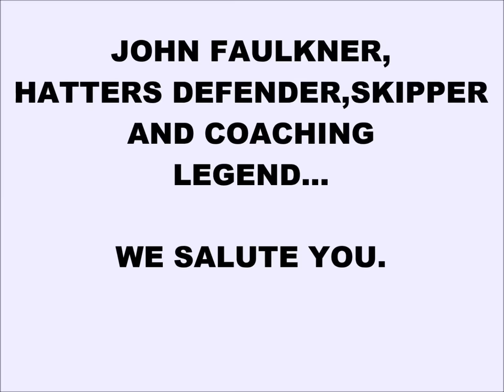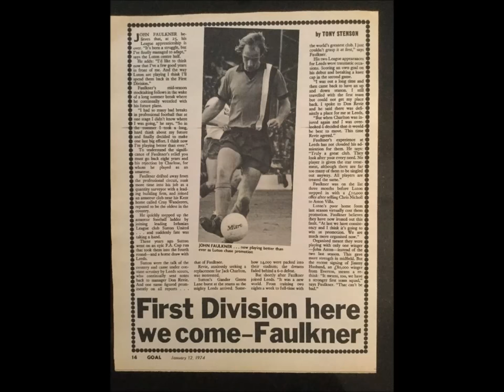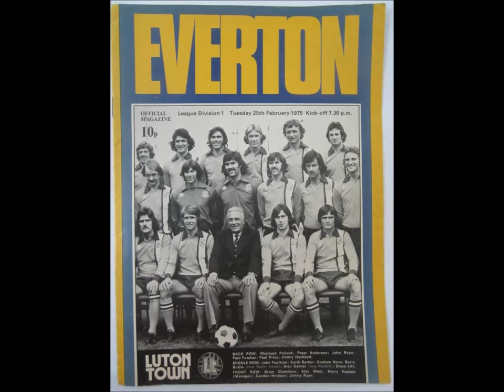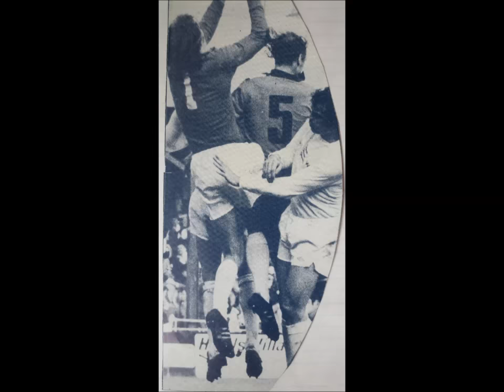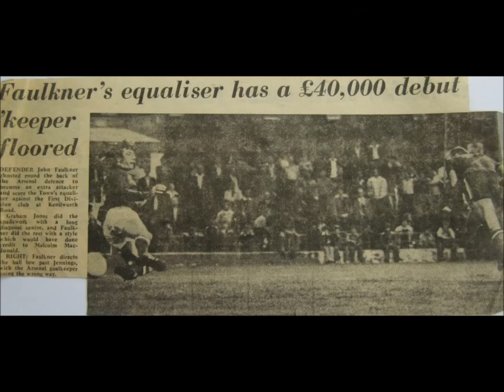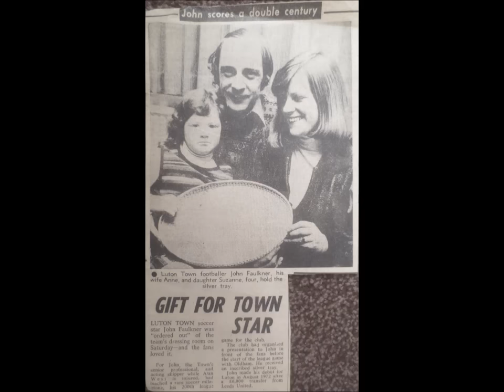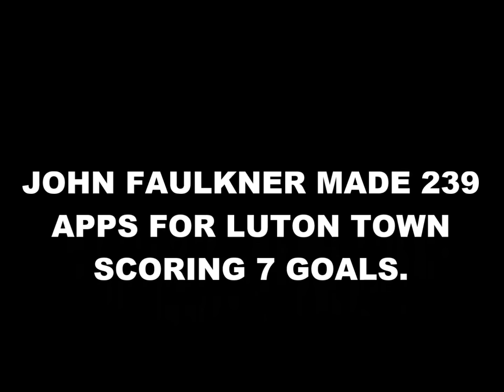We Salute You John Faulkner Hatters Defender,Skipper and Coaching Legend 1948-2017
It was very sad news to hear of the death of Hatters Legend John (Maxie) Faulkner.Here is a small tribute to such a wonderful man.